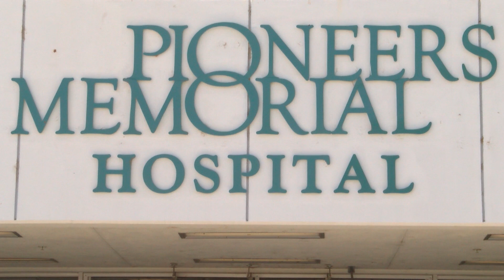IV DIABETES CLASSES SOT VO 080316